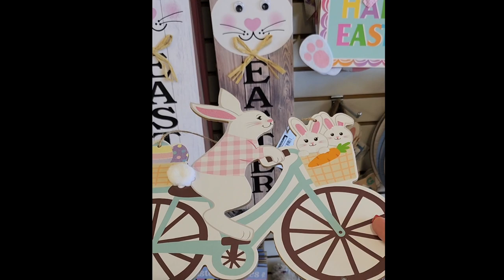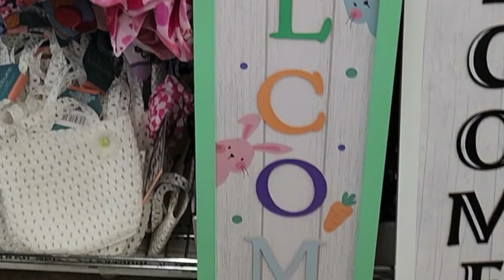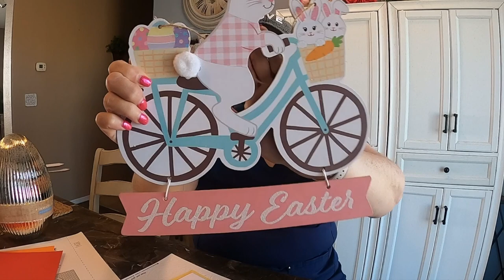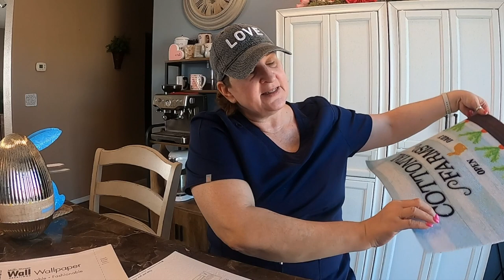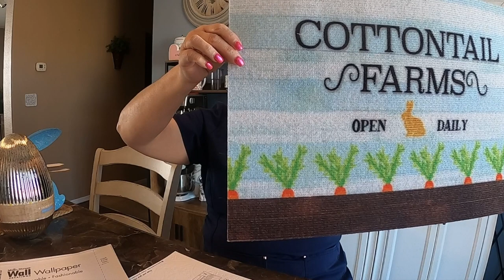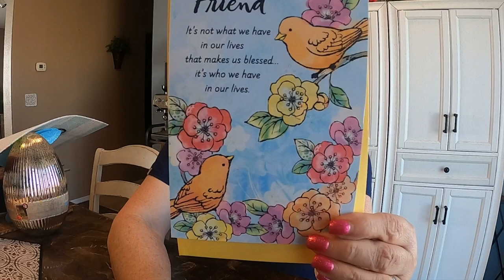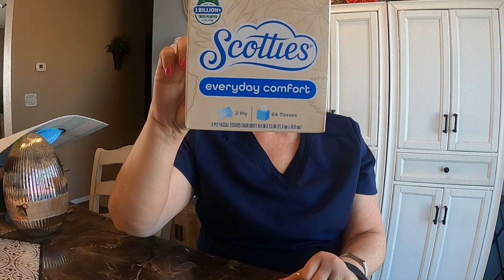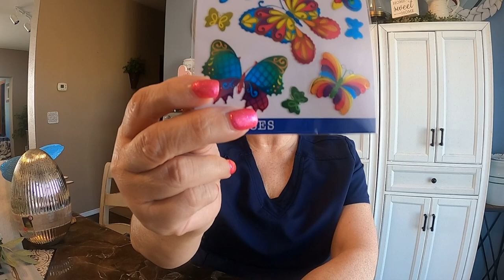SISTER DAY LUNCH // EASTER ITEMS @DOLLAR TREE AND WALMART // SHOPPING + HAUL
That was so much fun. Another sister day in the books. We had lunch at Burger King and went to shop at Dollar Tree and Walmart.  In the haul, I show some cute Easter items. Hope you enjoyed todays video!

We also post vlogs about product reviews, gardening, hiking, cooking and recipes, craft diy's, and cleaning vids.The devotional is moved to my new channel @NarcissistAbuseRecovery

We would love for you to give this video a big thumbs up. That would be AH-mazing!